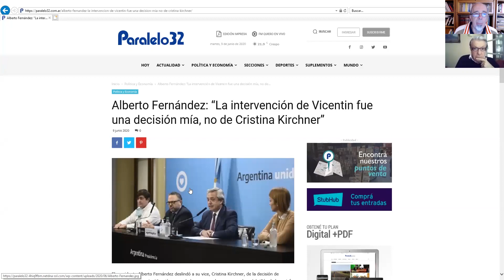Alberto: “Lo de Vicentin fue una decisión propia”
El Presidente necesitó aclarar que Cristina se enteró por él